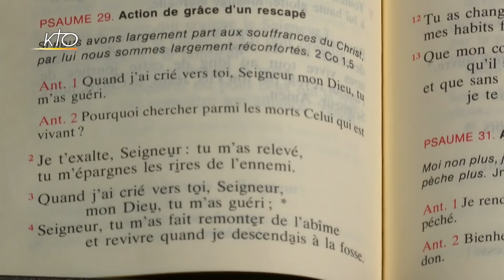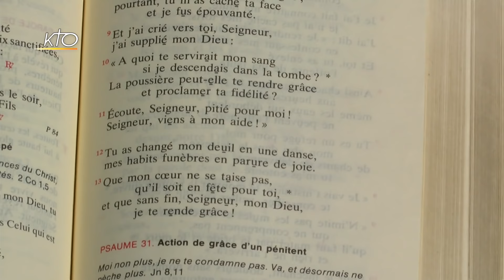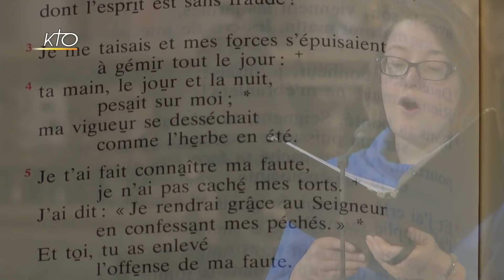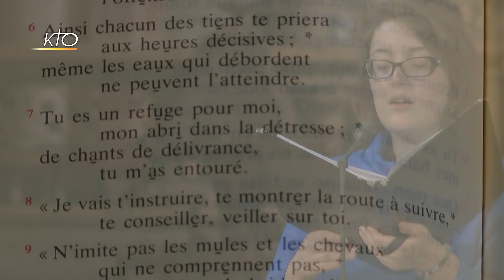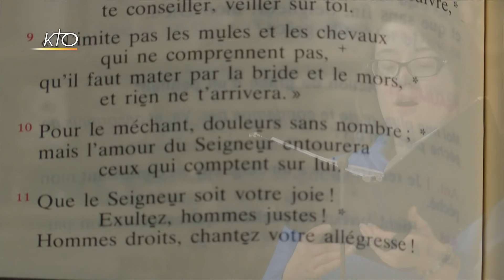Vêpres du 2 août 2018